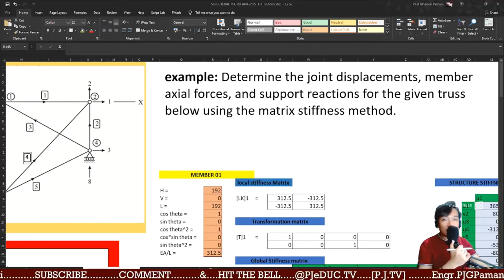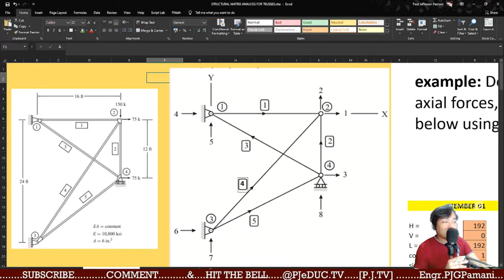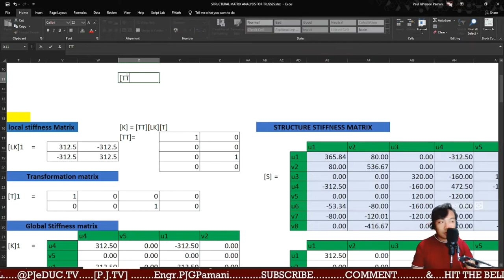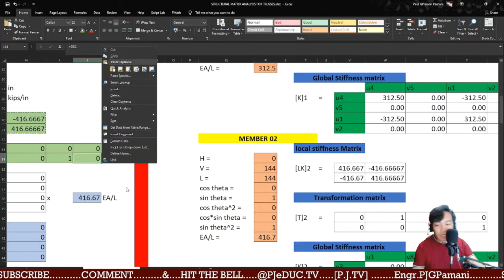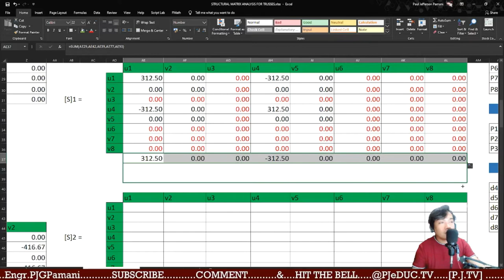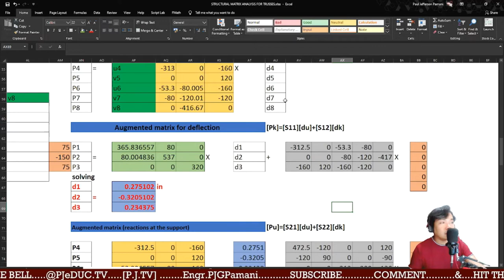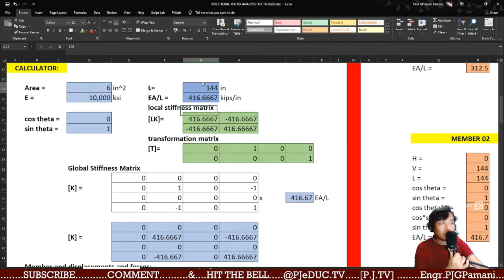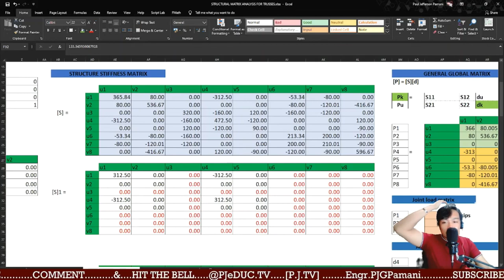M2-STRUCTURAL MATRIX ANALYSIS FOR TRUSSES [INDETERMINATE TRUSSES-EXAMPLE 02]-P09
(WITH EXCEL)